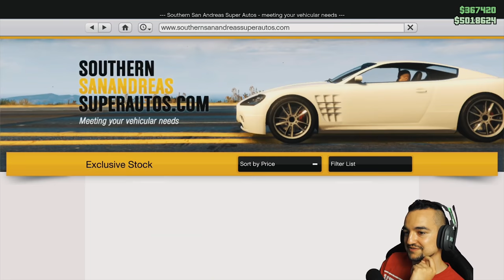Zlot [1%Club] w GÓRACH offroad / GTA Online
**Kierownica**

5% Zniżki na produkty ASTRO Gaming

**Konsole**

**Peryferia**

gta 5 online off road cars .